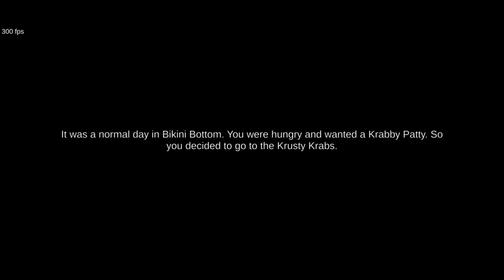SpongeBob horror game -The true ingredients gameplay in tamil/Horror/on vtg!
Just a normal day on an underwater Bikini Bottom city

This game is about a fish living in an underwater Bikini Bottom city. He was hungry so he went to the Krusty Krab restaurant to eat a Human Patty.  Everything is going to be fine

WARNING: This game includes flashing lights, jump scares, and funny jokes! So if you are allergic to funny jokes please don't play this game!